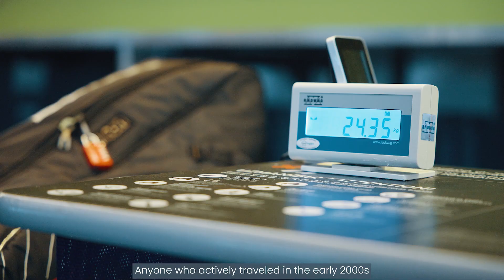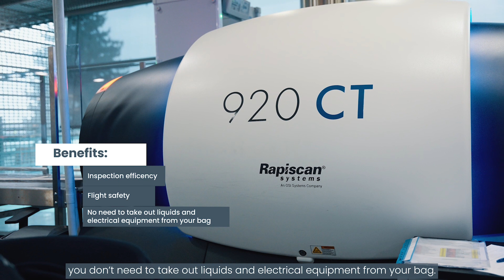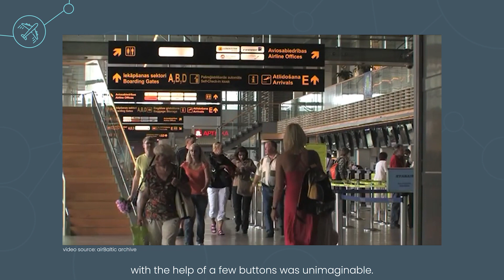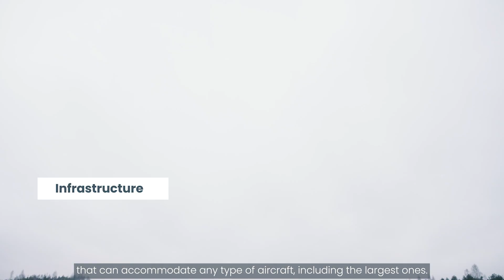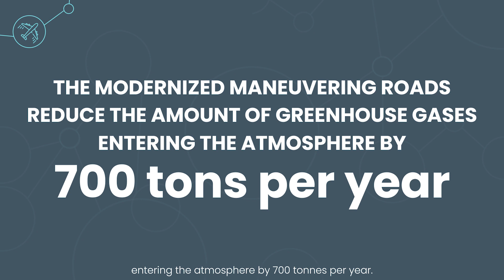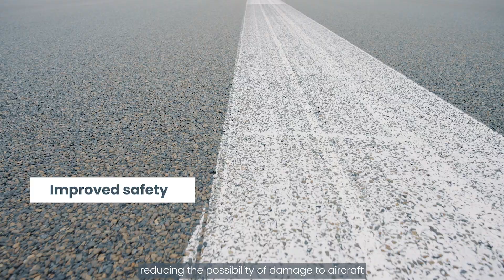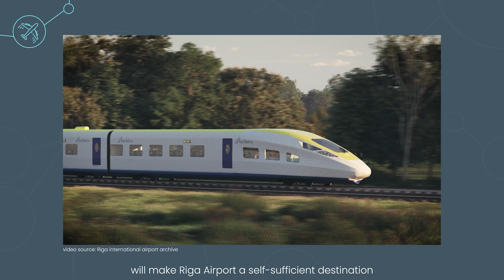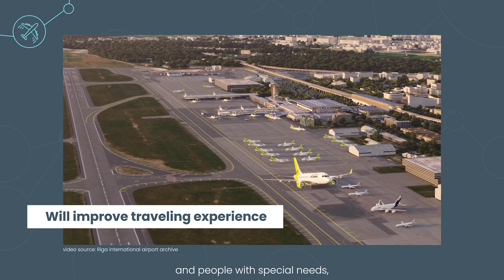"The Path to Growth" ("Rix Riga Airport")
Celebrating 20 years of Latvia’s EU membership, the Ministry of Transport has launched a program cycle titled "The Path to Growth." It will examine the benefits Latvia has gained as a member of the EU and highlight the significant impact of EU funds on the sustainable development of the transport and communications sectors. Over the past 20 years, Latvia's roads and transport infrastructure have seen substantial progress. Watch this video to find out the changes and improvements at RIX Riga Airport over the past two decades!